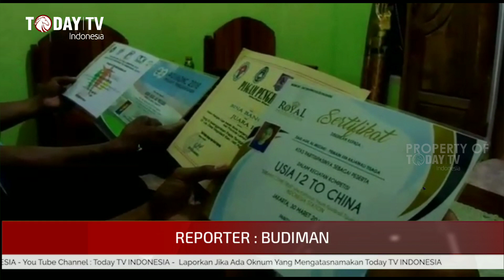Berlaga Di Beijing China Zaid Agil Tak di Bantu Koni Tulangbawang Barat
Tulang Bawang Barat : Menjadi bagian pemain sepak bola tim Nasional usia 15 tingkat pelajar yang mewakili Indonesia pada ajang perlombaan sepakbola tingkat pelajar u-15 Se-Asia Tenggara di Beijing China pada Juli 2019 lalu merupakan suatu kebanggaan tersendiri bagi Zaid Agil pemuda asal Tiyuh Pulung Kencana Kecamatan Tulang Bawang Tengah Kabupaten Tulang Bawang Barat.

Posisi sebagai kiper Zaid Agil sudah mengharumkan nama bangsa walaupun timnas pelajar U-15 Indonesia terhenti di fase babak semi final di taklukan timnas Korea Utara Jumat (6/9/2019).

Namun sayang prestasi yang sudah di ukir Zaid Agil kurang mendapat respon positif dan perhatian dari Umar Ahmad yang notabene menjabat Bupati Tulangbawang Barat. Pasalnya jelang keberangkatannya ke Beijing China Zaid Agil dan pihak keluarga sebelumnya telah meminta rekomendasi atau bantuan kepada pemerintah daerah setempat melalui koni Tulang Bawang Barat namun hingga kembali ke tanah air Komite Olah Raga Nasional Tulangbawang Barat tak memberikan support ataupun bantuan.

Demi mendukung prestasi anaknya ngatino yang berprofesi sebagai penjual telur rela menjual sepeda motor dan sebidang tanah miliknya untuk membiayai keberangkatan anaknya ke beijing china

Miris itulah yang terjadi, Fakta yang ada Koni Kabupaten Bupati Tulangbawang Barat sama sekali tak memberikan bantuan untuk Zaid Agil berangkat ke Beijing China.

Budiman Today TV INDONESIA